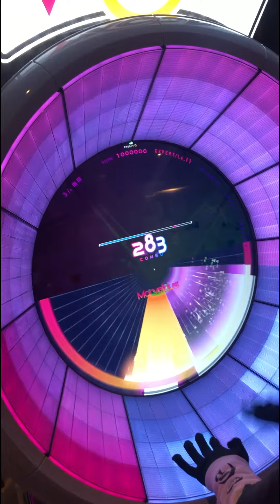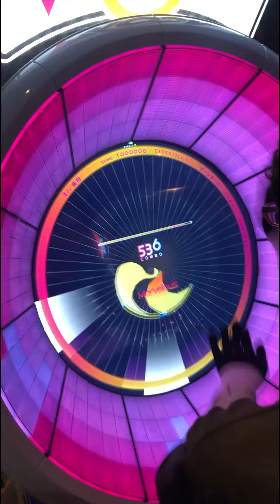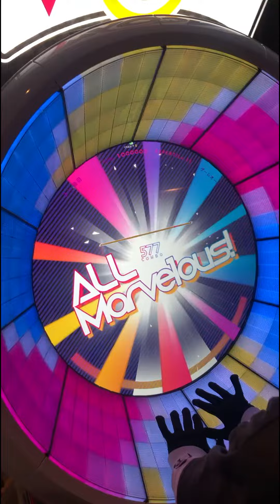【WACCA手元動画】ゲームオーバー (feat. TORIENA) Expert →ALL Marvelous ◆理論値 : レートMASTER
Artist:Yunomi
Level:11+

ハイスピ：３．７
判定：ー５
タップSE音：１０
SE：ドライブ

WACCAで一番好きな譜面。
周囲の方々の声が入っており音量注意です。